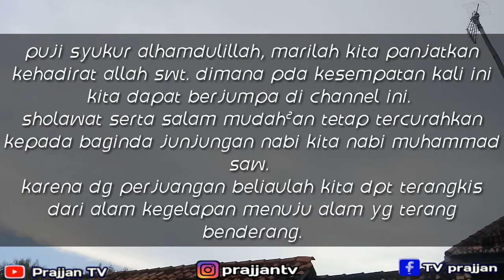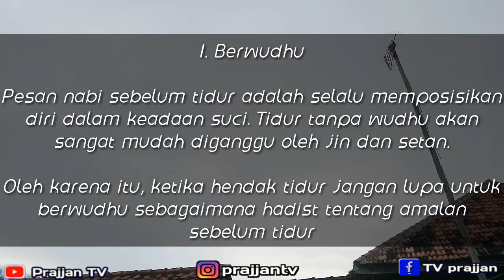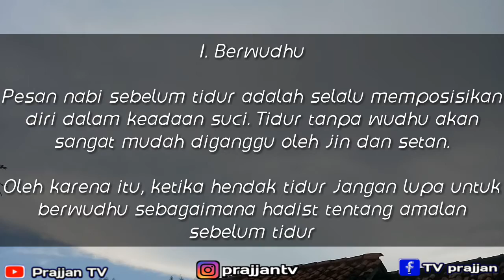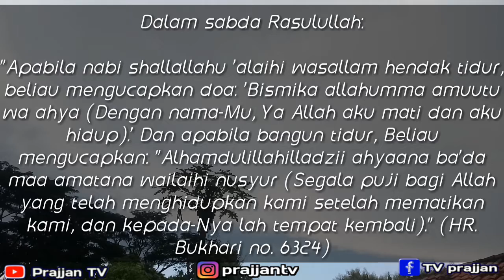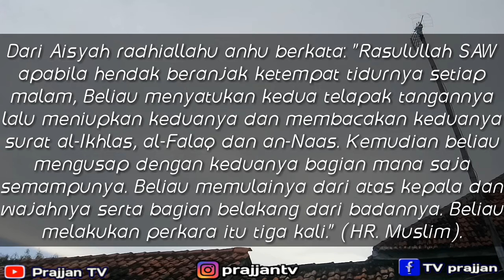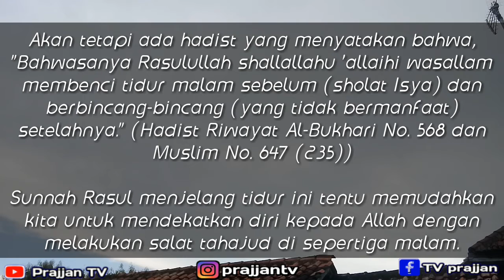Doa dan amalan Rasulullah sebelum tidur agar tak di ganggu setan bangunnya mendapatkan rezeki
puji syukur alhamdulillah, marilah kita panjatkan kehadirat ALLAH SWT.

SHOLAWAT serta salam mudah²an tetap tercurahkan kepada baginda nabi MUHAMMAD saw, Keluarga dan shohabatnya.

Dalam channel ini saya ingin mengajak sahabat semua untuk Bersholawat sampai akhir hayat kita.

(SHOLAWAT SATU SEPULUH   PAHALANYA)

Dan menjadikan Doa dzikir kekuatan pertama dan sepenuhnya.

Cintailah ALLOH dan ROSUL-NYA Lebih dari siapapun di muka bumi ini.

Kuncinya adalah YAKIN dan ISTIQOMAH.

Salam Tawakkal
Abu Furat prajjan.